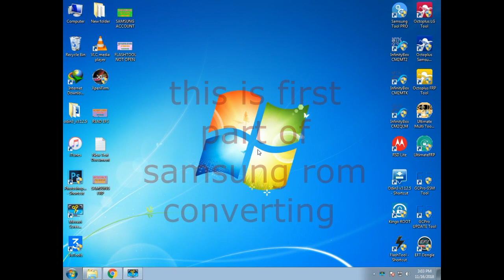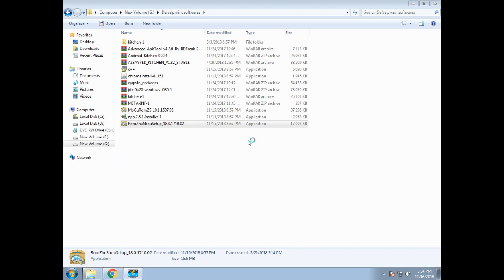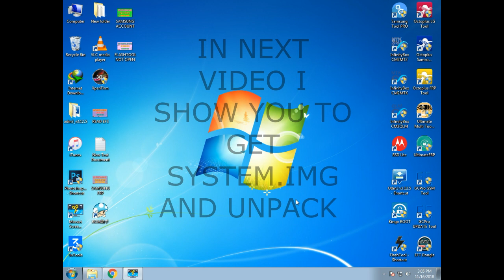How to convert samsung rom part 1 Hindi/Urdu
In this tutorial i show you how to convert samsung rom this is first part in this video i show you how to install samsung rom converter software just follow the instructions or tutorial let,s start.

step 1, donwnload samsung rom convert software it,s name is romzu. download latest setup from this copy this link and paste it address bar and download the software.

step 2, Install downloaded software setup simple watch video.

in next tutorial i show you how to get system.img from stock rom and how to extract system.img with software.